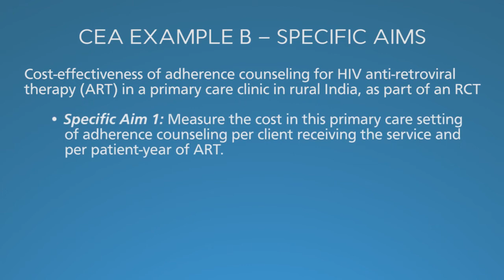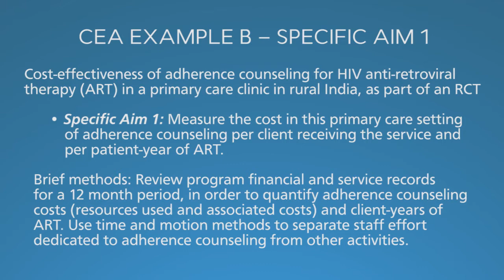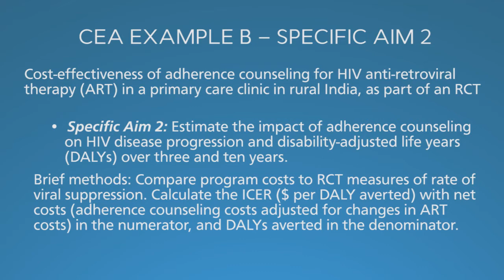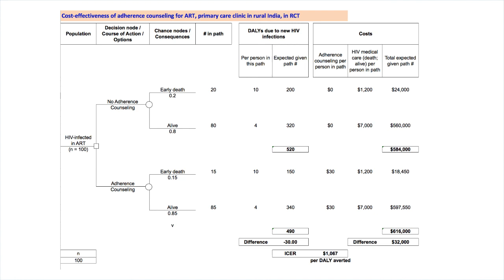10. Extra CEA Research Example (V1)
Supplemental research questions and decision tree – HIV anti-retroviral therapy (ART) adherence counseling.
To view text subtitles for the audio portion, click the CC button on the bottom right of the video viewer.